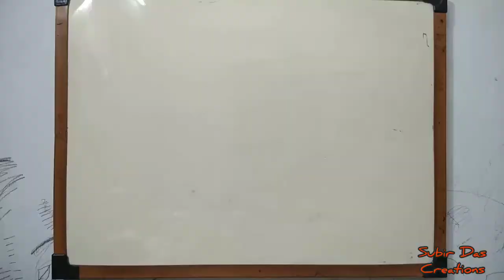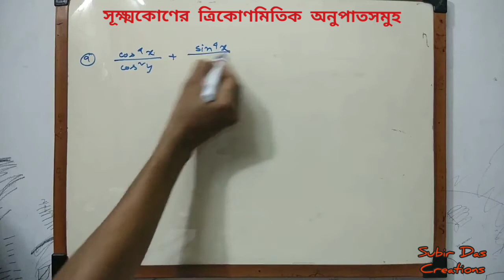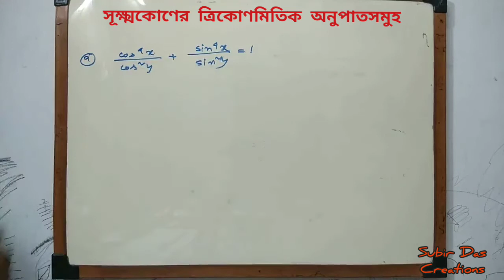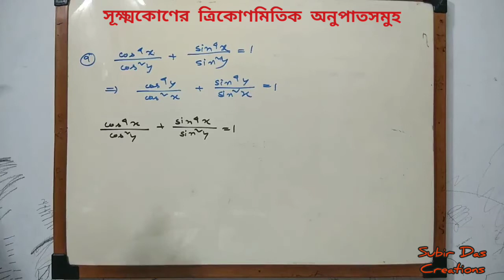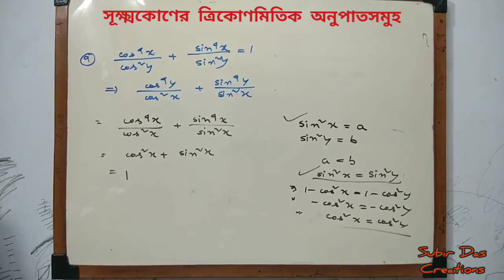Trigonometrical ratios ll Subir Das ll Class-X Part -4